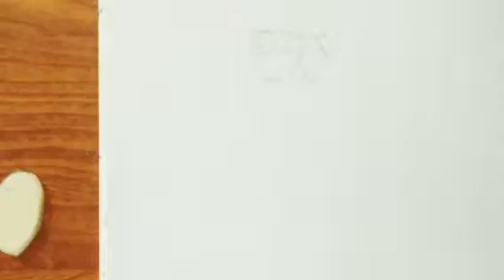drawing young kakashi obito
plz wacth this

and plz full sport my youtube channal thanks